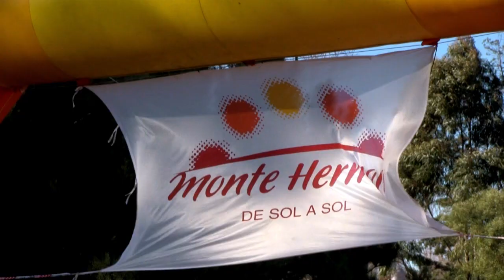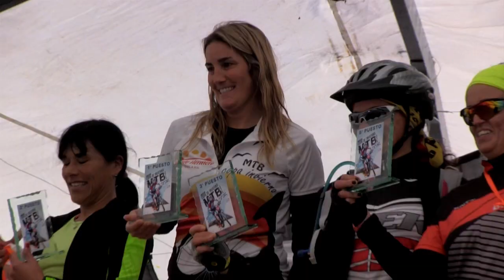Rally Bike Copa de Invierno - Monte Hermoso 2015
Realización: Alexis Stavropulos.
Con record de inscriptos en su 3° edición, un tresarroyense se quedó con la “Copa de Invierno” del Rally Bike Monte Hermoso.
Monte Hermoso despidió las vacaciones de invierno con la 3º edición del Rally Bike Copa de Invierno que contó con 180 participantes y lo ganó el tresarroyense Emiliano Greco, quien cruzó la meta luego de pedalear 50 kilómetros en 1:24:59.
El 2° puesto de la general fue para Gabriel Pérez de Necochea (1:25:04) y el 3º, para Martín Rodríguez de San Cayetano con 1:25:08; mientras que la primera mujer en cruzar la meta en esta distancia fue Ana Paula Tanola de San Antonio Oeste con un tiempo de 1:45:20.
En cuanto a la distancia de 25K, para cicloturistas, Guillermo Saltape, también de Tres Arroyos, llegó primero a los 56:39; el bahiense Leandro Riffo, llegó 2° a los 58:18 y en 3° lugar terminó Néstor Sáenz (1:04:33), también de Bahía Blanca.
También fueron reconocidos los primeros montehermoseños en cruzar la meta en 50K y ellos fueron Roberto De Caro (1:49:35) y Daiana García (1:55:23).
La carrera partió a las 11 horas desde el Paseo del Pinar y en su recorrido cruzaron distintos paisajes como bosque, costanera y playa, en una mañana que acompañó climáticamente.
Hubo participantes de Tandil, Dorrego, Cabildo, Pigüe, Necochea, Carhué, Rio Negro, Rio Colorado, Tapalqué, Acassuso, General Cerri, Ingeniero White, Punta Alta, Tres Lomas, Tres Arroyos, Bahía Blanca, Monte, entre otras.
La organización estuvo a cargo de la Secretaría de Turismo y la fiscalización fue de Bahía Corre.